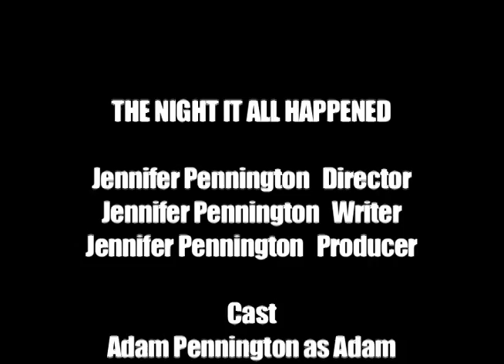The Night it All Happened By Jennifer Pennington